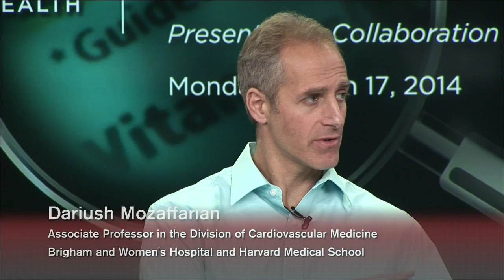Reduce Low-Quality Carbs: Highlight from Sugar, Salt and Supplements Webcast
Having trouble keeping up with the "do's and don't's" of consuming sodium, sugar, vitamins and other supplements? You're not alone. This panel of Harvard experts explained the latest thinking on the nutritional science and provide some guidance on steps consumers can take to improve their diets. The panel also looked at some important policy dimensions to helping American adults and children eat nutritionally sound, affordable meals. Presented by The Forum at Harvard School of Public Health in collaboration with The Huffington Post on March 17, 2014.

Watch the entire series from The Forum at Harvard School of Public Health